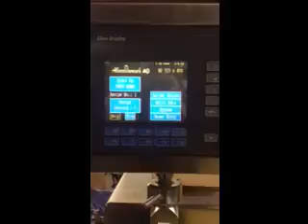Alexanderwerk WP 120 Roller Compactor